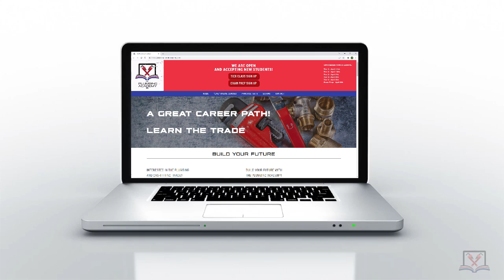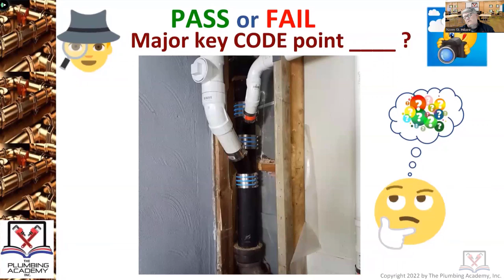Inserting Fittings to Transition from PVC to Cast Iron.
Pass or Fail - Is the transition from cast iron to PVC shown here okay? Will the installation pass inspection? You are the inspector. Would you pass it?